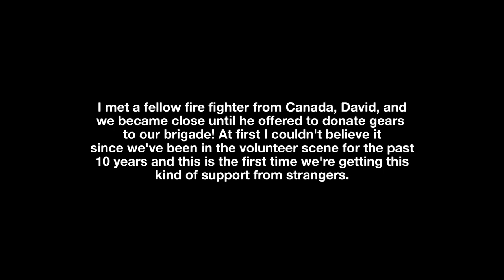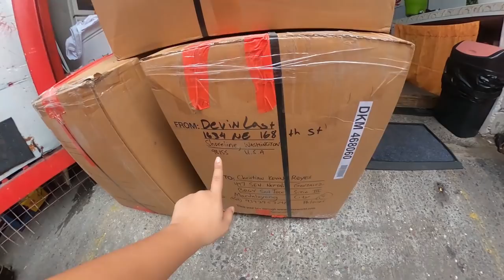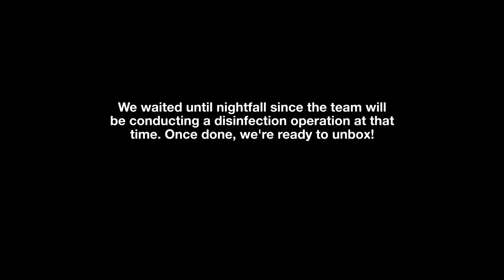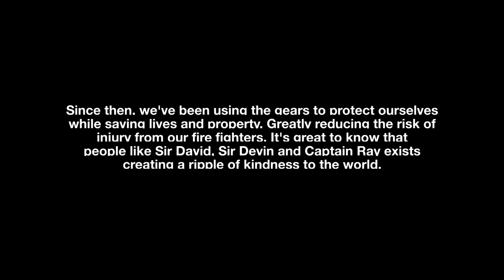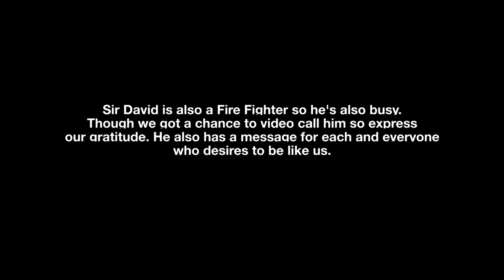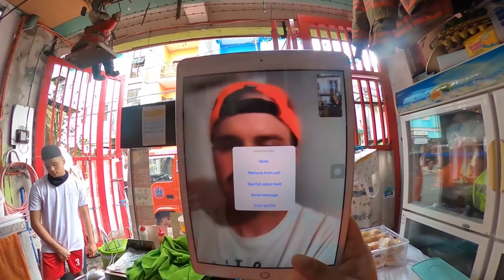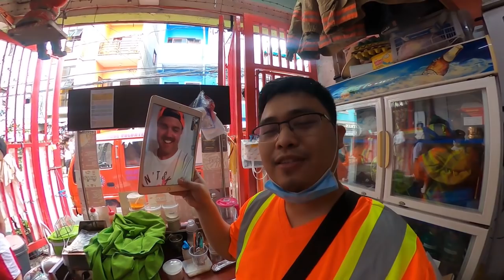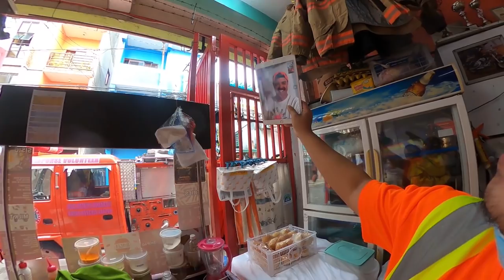Fire Gear Unboxing | Christian Kevin Reyes Vlogs | Response Fire Volunteer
This video has been delayed several times but its finally here! It all happened last year, from making videos from my channel a hit up to befriending other fire fighters from across the world. I didn't expect this, but a good blessing for our team.

Price: XS-XL PHP 350.00

Location Key Tags:
response fire pumper
response fire
response fire volunteer
rfv vlog
rfvlog
raw vlog
harold reyes
fire chief harold reyes
christian reyes vlogs
christian kevin reyes vlogs
david schneider
devin last
ray desmarais
fire gear unboxing
fire gear response fire
fire gear rfv